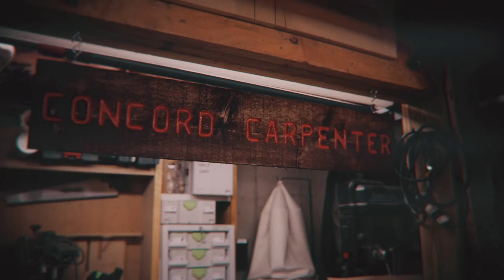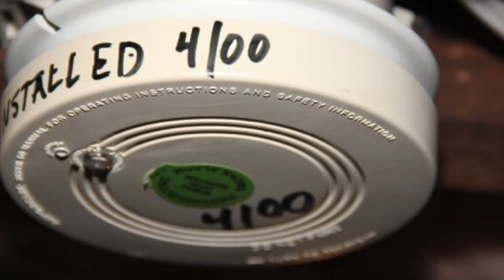Cleaning Smoke Alarms - Identifying a BAD Detector - Preventing False Alarms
How To Silence A Smoke Detector False Alarm

What to Do If You Have a Nuisance or Smoke Detector False Alarm Activation

The other day my daughter called me to tell me the smoke alarms in our house were going off. She told me she had been cooking but there was nothing smoking so she was confused and felt it was a false alarm.  Sometimes smoke detector false alarms occur. If a false alarm is activated, one of the following may be the reason:

The battery may be loose
The sensor may be dirty
Humidity, or steam
An electrical surge
The alarm is over 10 years old or may have reached the end of its life
Silencing The False Alarm

Always check to make sure that your alarm was not triggered by an actual smoke, CO2 or fire conditions.

Like many alarms, our smoke detectors have a Hush® feature which will desensitize the smoke alarm circuit for up to 8 minutes. Pushing the Test/Hush button on the alarm will end the hush period. This feature should be used only when a known alarm condition, such as from cooking, activates the alarm.

The Hush feature will work if the smoke is not too dense. After 8 minutes the smoke alarm will automatically reset and sound the alarm if particles of combustion are still present. The “Hush” feature can be used repeatedly until the air has been cleared from that area.

On hardwired alarms systems only hushing the initiating unit will silence all other interconnected alarms.  I asked her to check the house first, and then explained to her that she needed to find the smoke alarm that was initiating alarm unit she could silence it.

Finding the Initiating Smoke Alarm Unit - look for the alarm blinking red ever 1-second

Smoke Detector False Alarm – No Smoke

That very next morning at 5 am the smoke alarms went off again. Now I realized that it’s was not my daughters cooking but the smoke detectors must have a dirty sensor.

Smoke Detector False Alarm is most commonly caused by something interfering with the sensor. Dust buildup, cobwebs or bugs can trick the sensor into a false alarm or cause a malfunction.

My current smoke alarms are a photoelectric and CO2 combination alarm. I replace my smoke alarms every 10 years [Recommended] and these units are 6 years old. So I’m sure they need cleaning, and if that doesn’t work then replacement.

Cleaning the Smoke Detector

To clean, after disconnecting the alarm and removing any removable battery: hold the unit by its edge and thoroughly vacuum out the gap between the front cover and the backplate all the way around the perimeter with the crevice tool attachment of a vacuum cleaner. I also use a combination vacuum and compressed air and blow air through the same gap.

This is a great time to replace the battery. Once done reinstall the smoke alarm and see if you’re efforts worked. If you continue to get a smoke detector false alarm, replace the unit. See Updating Your Smoke Alarms